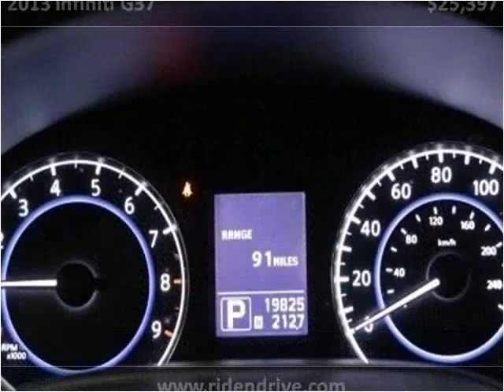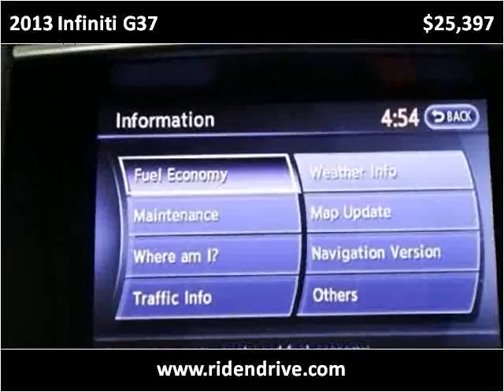2013 Infiniti G37 Used Cars Fishers IN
This 2013 Infiniti G37 is available from Unlimited Motors.